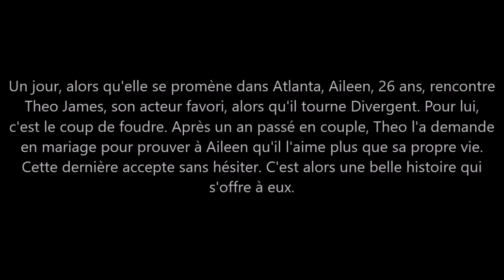Bande-Annonce Unexpected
Vidéos du mariage : Mariage de Madilyn Bailey